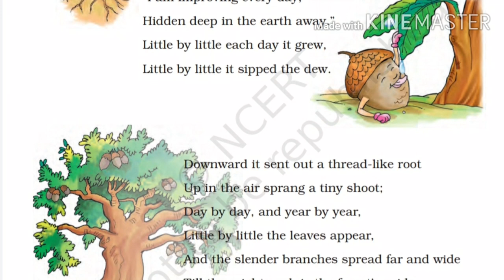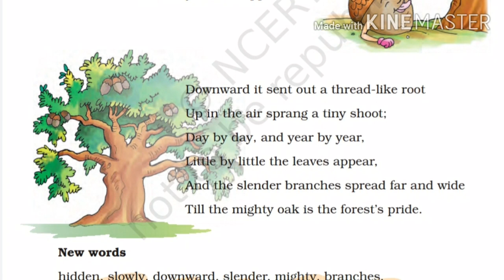Little by little class 3 with word -mng. and Q/Ans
Class 3 NCERT marigold  little bya little
reading material,
Question answer,
word meaning

01 Magic Garden

02 Nina and the baby Sparrows

03 The Enormous trip

04 A little Fish story

05 The yellow Butterfly

06 The story of the road

07 Little Tiger Big Tiger

08 My Silly Sister

09 He is my Brother

10 Ship of the Desert

POEM

01 Good Morning

02 Bird Talk

03 Little by Little

04 Sea Song

05 The Balloon man

06 Trains

07 Puppy and I

08 Whats in the Mailbox

09 Dont Tell

10 How creature move